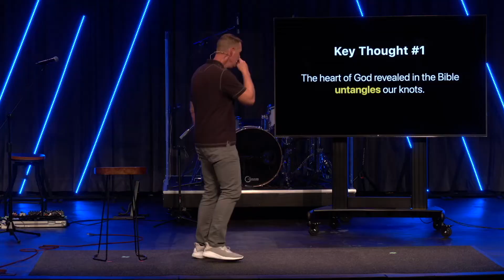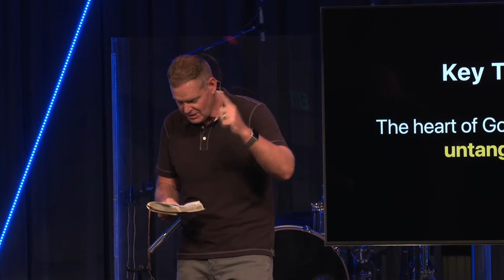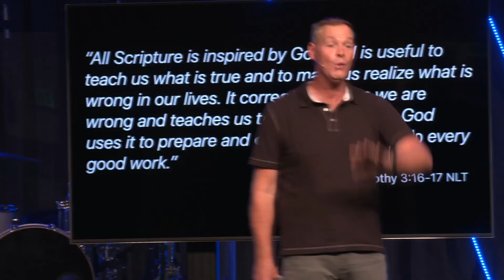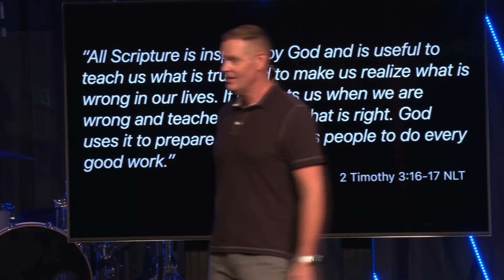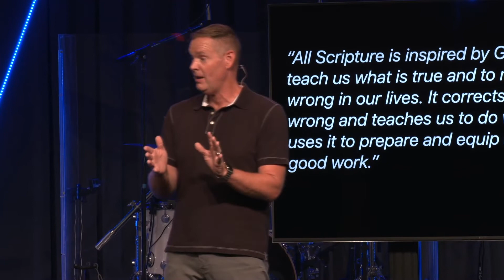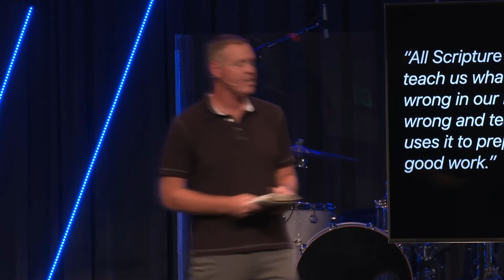I stand corrected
Healing begins when mercy and peace are invited in, when the healer does the mending and our hearts are open to follow His leading.